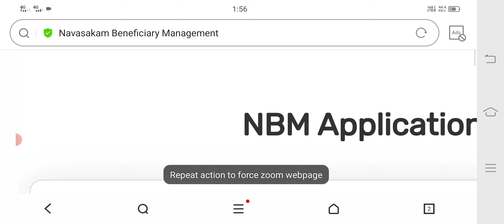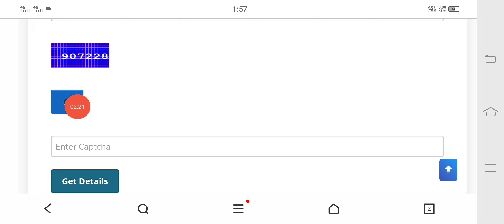వైఎస్సార్ చేయూత అర్హుల అనర్హుల జాబితా విడుదల|లిస్ట్ లో పేర్లు చెక్ చేసుకోండి|ysr cheyutha 2022